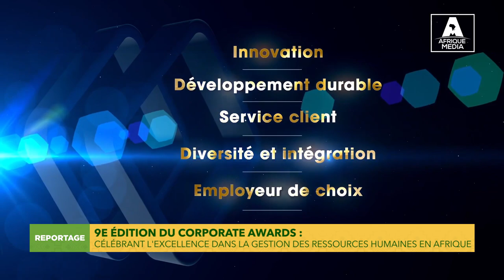9E ÉDITION DU CORPORATE AWARDS CÉLÉBRANT L'EXCELLENCE DANS LA GESTION DES RESSOURCES HUMAINES